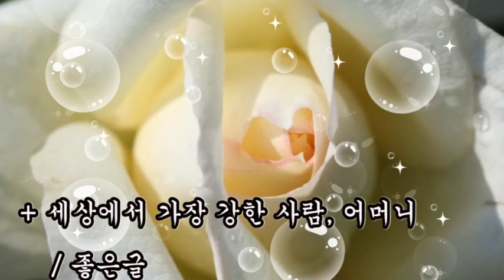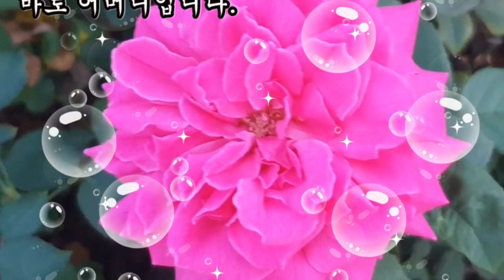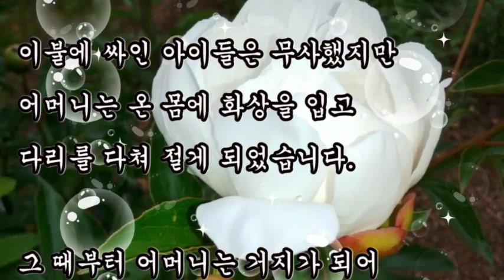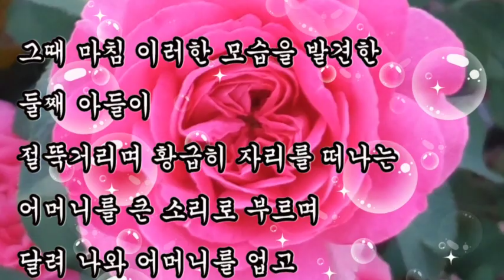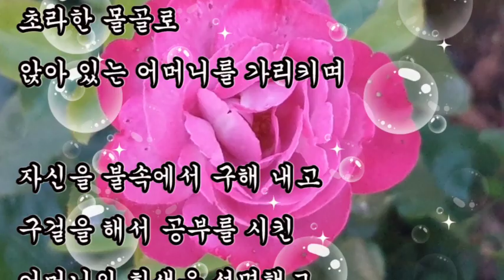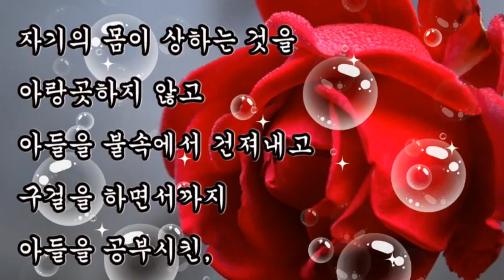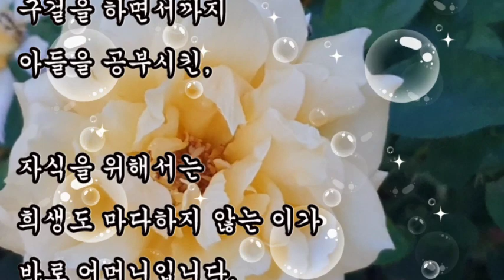좋은글, 세상에서 가장 강한 사람, 어머니, 자식을 위해서는 희생도 마다하지 않는 이가 바로 어머니입니다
좋은글,
두 아들과 함께 살아가던 한 어머니가
어느 날 밖에 나간 사이, 집에 불이 났습니다.

밖에서 돌아온 어머니는
순간적으로 집안에서 자고 있는
아이들을 생각하고 망설임도 없이
불속으로 뛰어 들어가
두 아들을 이불에 싸서 나왔습니다.

이불에 싸인 아이들은 무사했지만
어머니는 온 몸에 화상을 입고
다리를 다쳐 절게 되었습니다.
그 때부터 어머니는 거지가 되어
구걸을 하면서 두 아들을 키웠습니다.

자기의 몸이 상하는 것을 아랑곳하지 않고
아들을 불속에서 건져내고
구걸을 하면서까지 아들을 공부시킨,
자식을 위해서는
희생도 마다하지 않는 이가
바로 어머니입니다.